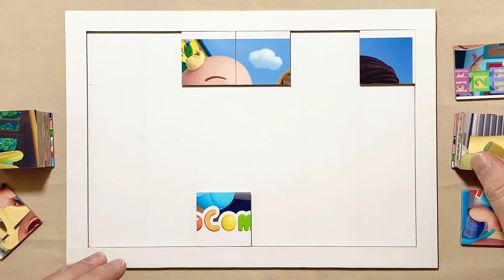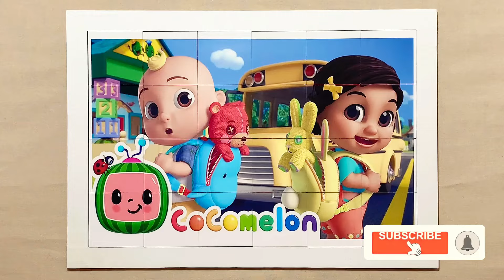Nina’s First Day of School | CoComelon | Puzzle for kids and for fun | Puzzle Lovers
Hello, Puzzle Lovers is with you and today we'll show you how to solve properly a puzzle called Nina’s First Day of School.